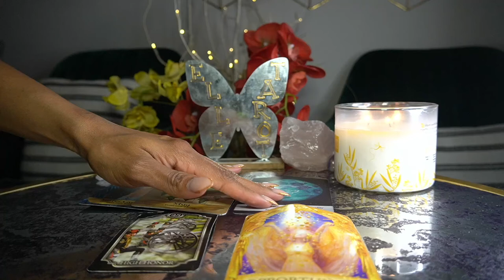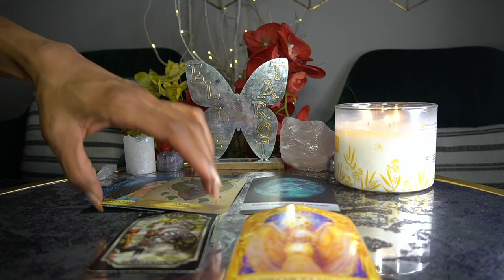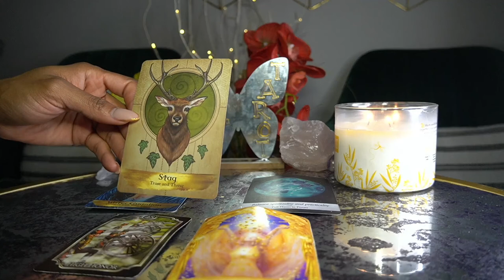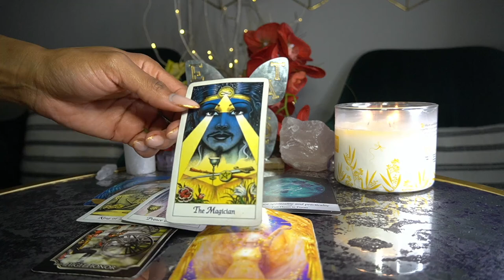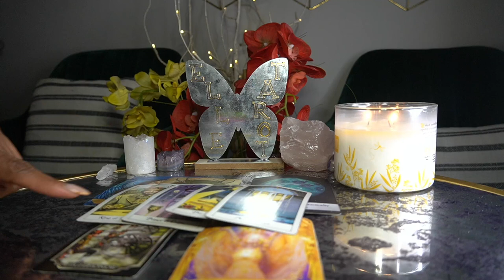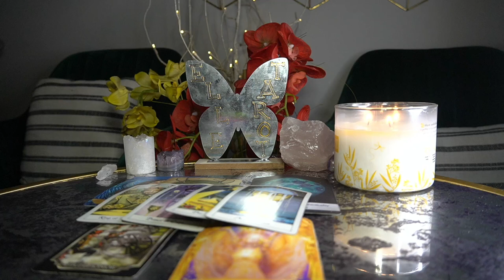VIRGO APR '22 SUPER ROMANTIC SUPER STABLE